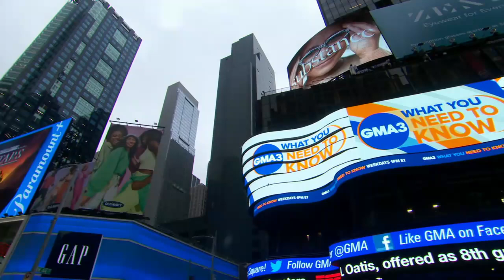Susan Lucci honors late husband in honor of Stroke Awareness Month | GMA3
Emmy Award-winning actress Susan Lucci reflects on late husband's legacy and raises awareness for the American Stroke Association.